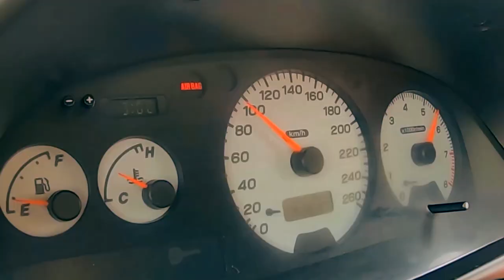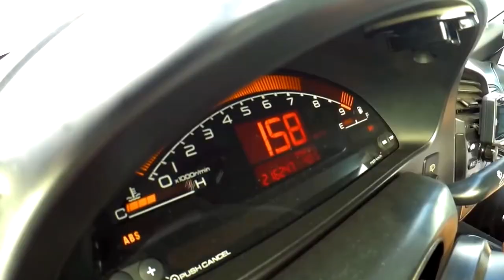É isto que avaria em TODOS os VTi - Integra - B16 e B18 com os FAMOSOS TIROS !!!